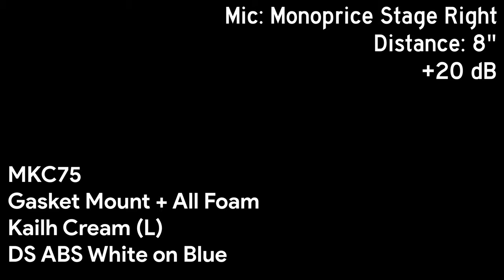MyKeyClub MKC75 Sound Test (prototype) - Gasket Mount with Case and PCB Sheet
Gasket Mount with Case and PCB Sheet